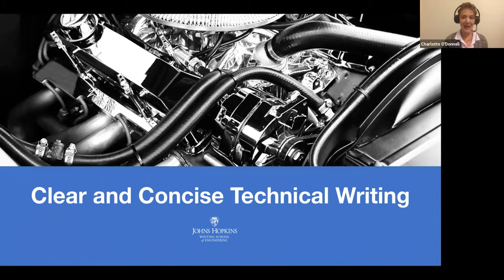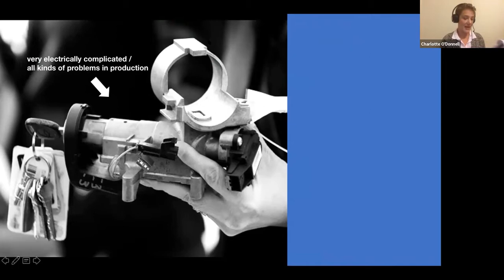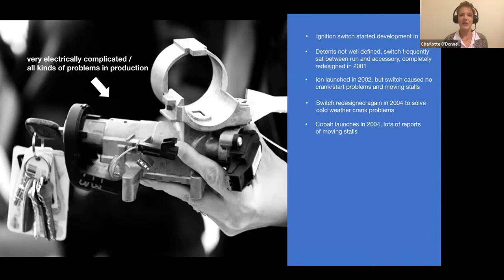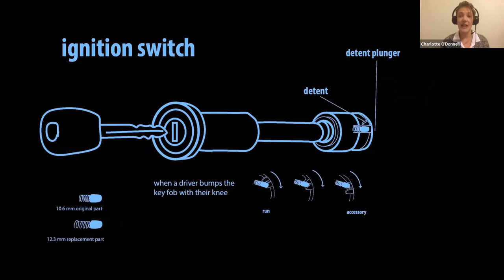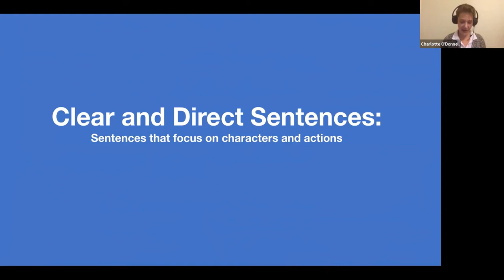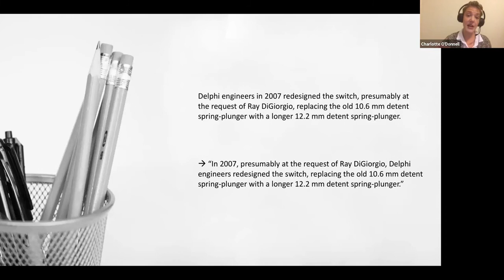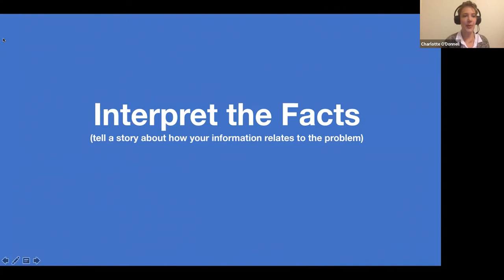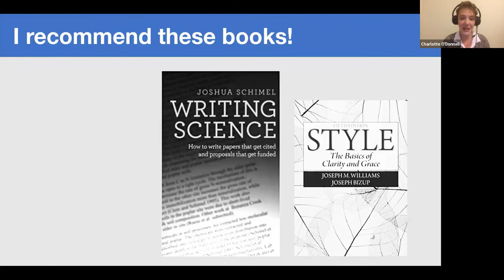Clear and Concise Technical Writing